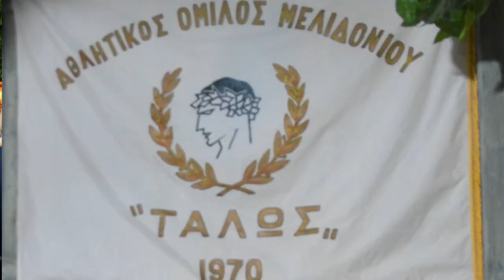7 ΜΕΛΙΔΟΝΙ ΠΛΑΤΑΝΕ ΤΟΥ ΜΕΣΟΧΩΡΙΟΥ ΤΑΛΩΣ ΑΘΛΗΤ ΟΜΙΛΟΣ ΛΥΡΑ ΓΙΩΡΓΗΣ ΦΑΣΟΥΛΑΣ ΚΩΣΤΑΣ ΚΑΛΛΕΡΓΗΣ